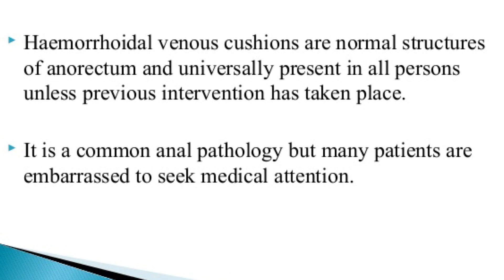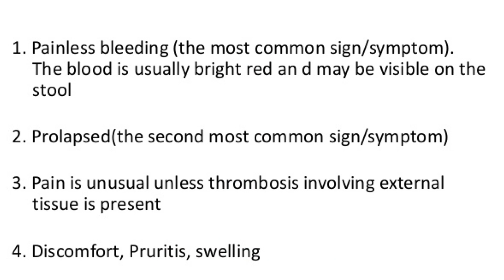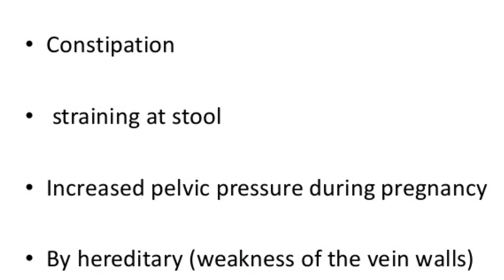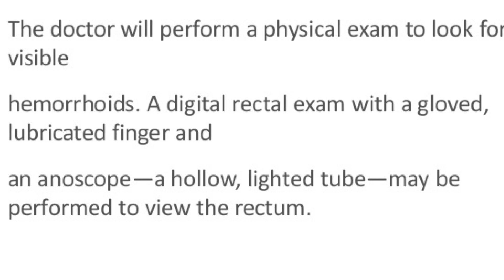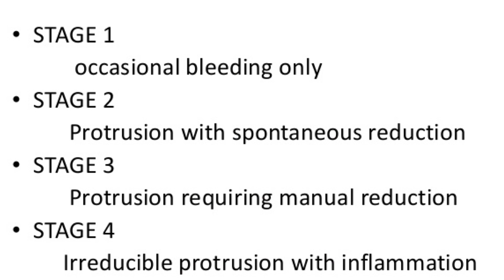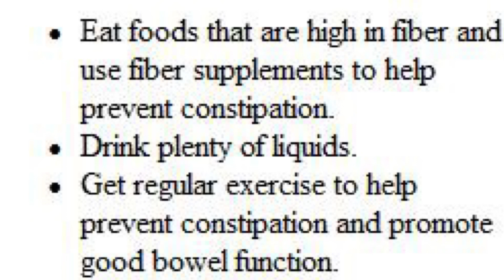QUAND DISPARAIT UNE HÉMORROIDES?/SWEETDOCTOR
Que sont les hémorroïdes?
Les hémorroïdes sont des veines enflées situées autour de l'anus ou dans le bas du rectum. Environ 50 pour cent des adultes présentent les symptômes des hémorroïdes à l'âge de 50 ans.

Les hémorroïdes peuvent être internes ou externes. Les hémorroïdes internes se développent dans l'anus ou le rectum. Les hémorroïdes externes se développent à l'extérieur de l'anus. Les hémorroïdes sont également connues sous le nom de piles.

Les hémorroïdes externes sont les plus courantes et les plus gênantes. Les hémorroïdes provoquent des douleurs, des démangeaisons intenses et des difficultés à s'asseoir. Heureusement, ils sont traitables.
Quels sont les symptômes des hémorroïdes?
Les symptômes des hémorroïdes comprennent:

démangeaisons extrêmes autour de l'anus
irritation et douleur autour de l'anus
démangeaisons ou masse douloureuse ou gonflement près de l'anus
fuite fécale
selles douloureuses
sang sur les tissus après une selle

La prévention
Pour prévenir ou éviter d'aggraver les hémorroïdes, évitez de forcer pendant une selle. Essayez également d'augmenter votre consommation d'eau. Boire suffisamment d'eau peut empêcher vos selles de durcir.

Utilisez les toilettes dès que vous sentez une selle venir pour empêcher les hémorroïdes de se développer. Faites de l'exercice régulièrement pour éviter de devenir constipé et évitez de rester assis pendant de longues périodes, en particulier sur des surfaces dures comme le béton ou les carreaux.

Prenez rendez- vous avec le Dr Olivia pour béneficier de l'aide et  pour avoir une santé parfaite.Appelez  le numero de la clinique ci après: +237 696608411.
Les consultations se font de lundi à vendredi de 16heures à 23heures par le Dr Olivia .Le CENTRE MEDICAL HIPPOCRATE  est ouvert 24Heures sur 24